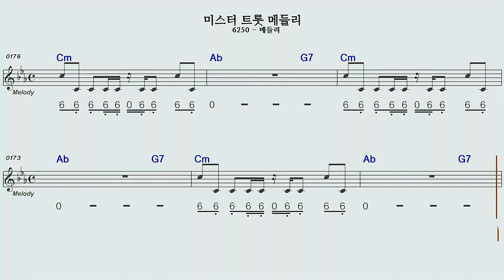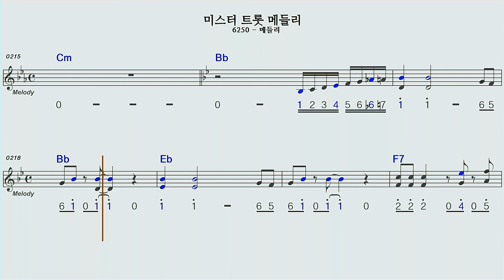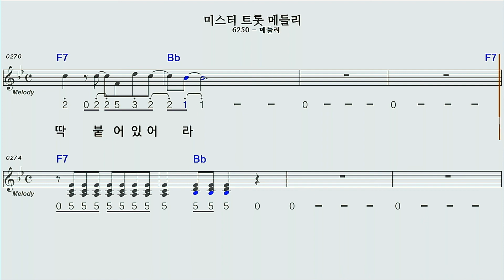미스터트롯 메들리 하모니카 숫자악보 영상